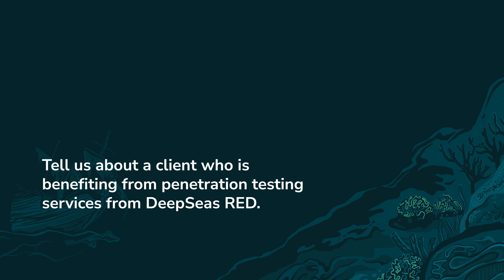Penetration Testing with DeepSeas RED - 3 Questions in 3 Minutes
Attack paired with defense is not novel overall, but it is novel in the cybersecurity industry, mostly because the technologies have historically been so different. What security professionals are seeing today is that these worlds are not so different; that it’s more of a chess game, where there are types of moves and countermoves. And the names have changed, everyone has gone on the offensive. Who wants to be a security analyst when you can become a threat hunter? DeepSeas RED and our clients benefit from this movement, we simulate threat actors and then use the results to build better defenses, through both consulting and our own detection capabilities.

The knowledge and methods used by the expert testers at DeepSeas RED will be thoroughly integrated into the DeepSeas detection logic. By incorporating these insights, we can enhance not only the effectiveness of your specific program, but the overall efficiency and accuracy of our detection mechanisms. This, in turn, broadens the scope of our use cases and further optimizes your utilization of the DeepSeas portfolio, ultimately benefiting all our clients across various industries and scenarios.